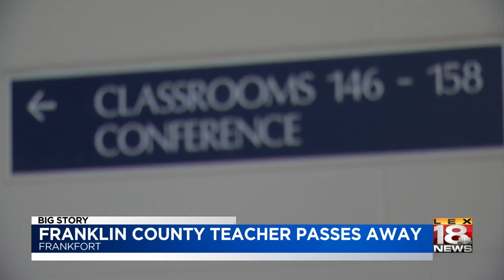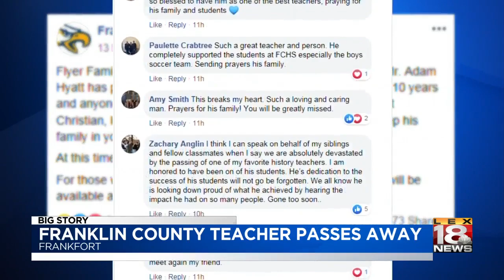Franklin County Teacher Passes Away